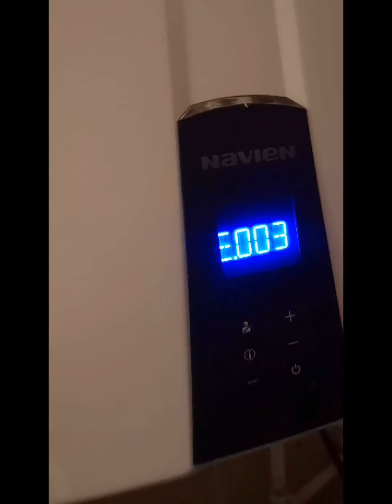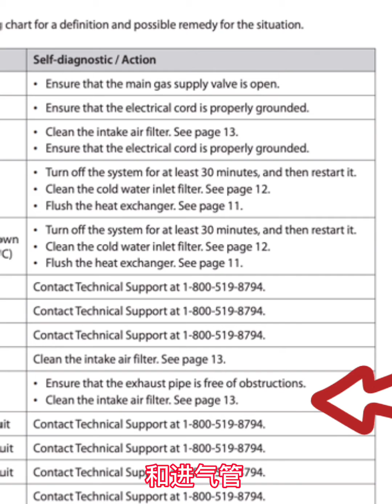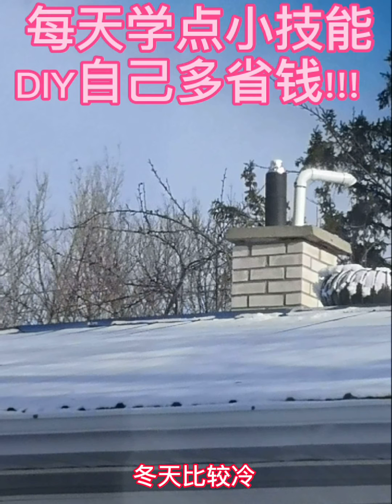壁挂式热水器维修|Navien tankless water heater exhaust vent frozen|Ignition failure|Abnormal air pressure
Burnaby South
Burnaby North
Vancouver
Coquitlam
Langley
Abbotsford
Victoria
Nanaimo
Kelowna

Calgary North
Calgary South
Edmonton North
Edmonton South

Saskatoon
Regina

Winnipeg

                                                            本期视频字幕内容
大家好，我是老盛。今天接到一个西人客户电话，说壁挂式锅炉不工作了，我们到现场检查以后发现这个壁挂式热水器是Navien 的，去年刚刚安装的。我们发现这个壁挂式锅炉报警代码是E003, 查一下说明书报警代码E003的意思是：Ignition failure。那我们还是先把锅炉复位再重新检测一下，复位后显示屏现在显示120华氏度，我们可以听到锅炉已经启动，现在又报警停机了，报警代码是E110。我们查一下报警代码E110是：Abnormal air pressure, 我们现在就需要检查一下，排烟管和进气管是不是有东西堵住了，我们发现这个壁挂式热水器排烟管道和进气管道都是通过烟囱通到了屋顶，从地面看排烟管道上面好像有积雪，爬到屋顶后发现他的出气口已经被雪和冰堵住了。我们要把这个里面的冰全部清理掉，清理完以后我们再用保温棉包一下，尽量减少以后结冰的可能。把排烟处理完了以后重新开机运行就正常了。

那我们今天的维修就结束了。希望这个视频会对大家有所帮助。如果您的热水器遇到问题，可以在下方留言，我们会尽快给您回复。

最后特别提醒大家，尤其是萨省，冬天比较冷，所以无论暖气还是热水器的进气和排气口都容易结冰或被霜雪覆盖，从而导致设备出现运行不正常的情况。所以我们建议客户要经常注意室外进气和排烟管道的情况，如果发现周围有积雪，及时清理。以免设备运行故障，又要花钱维修。

Hello everyone, this is Sam. Today, I received a call from a customer saying that the wall-hung boiler is not working. After checking on the spot, we found that the wall-hung water heater was brand Navien, which was installed just last year. We found that the alarm code for this wall-mounted water heater is E003, check the manual and the alarm code E003 means: Ignition failure. Then let's reset the boiler first and then check it again. After resetting, the display now shows 120 degrees Fahrenheit. We can hear that the boiler has started, and now it alarms and shuts down again. The alarm code is E110. Let's check the alarm code E110 is: Abnormal air pressure, we now need to check whether there is something blocked in the exhaust pipe and intake pipe. We found that the exhaust pipe and intake pipe of this wall-mounted water heater pass through the chimney to the roof, it seemed that there was snow on the exhaust pipe looking from the ground. After climbing to the roof, we found that the exhaust outlet had been blocked by snow and ice. We have to clean up all the ice. After cleaning, we will use insulation to minimize the possibility of freezing in the future. After the exhaust vent is cleaned, it is running normal after restarting.

Then our repair today is over. Hope this video will help you. If you encounter problems with your water heater, you can leave a message below and we will get back to you as soon as possible.
I also hope that you can learn the basic maintenance of HVAC through our channel, reduce maintenance expenses, and extend the life of the equipment.

Finally, I would like to remind everyone, especially in Saskatchewan, where the winter is relatively cold, so the intake and exhaust termials of furnace or water heaters are easy to freeze or be covered by frost and snow, which will cause abnormal operation of the equipment. Therefore, we recommend that customers always pay attention to the outdoor air intake and exhaust termials. If there is snow around, clean them up in time to avoid equipment malfunctions.